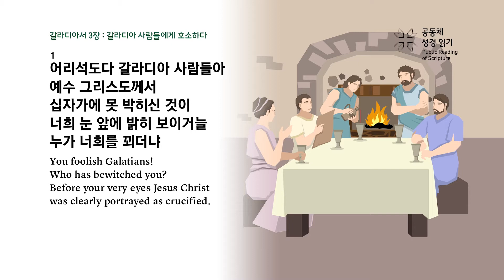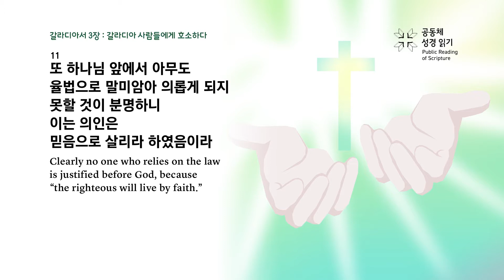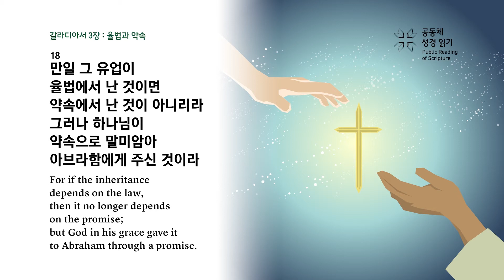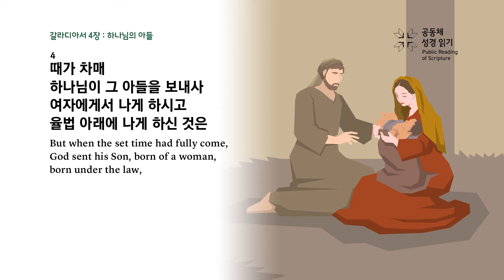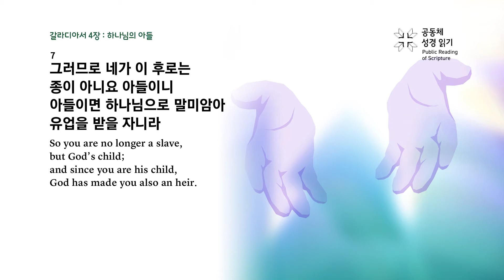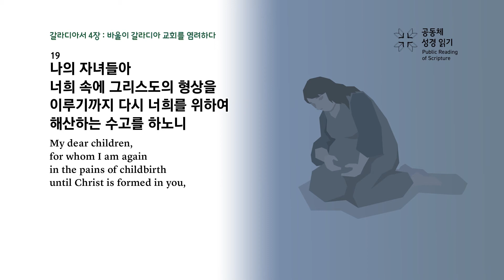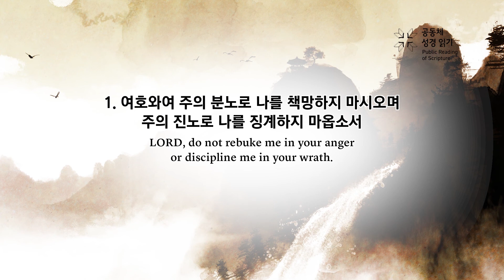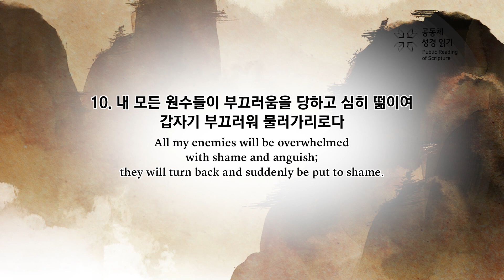365일 공동체 성경읽기_11월 12일_316일차(갈 3-4, 시 6)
갈라디아서 3-4장, 시편 6편